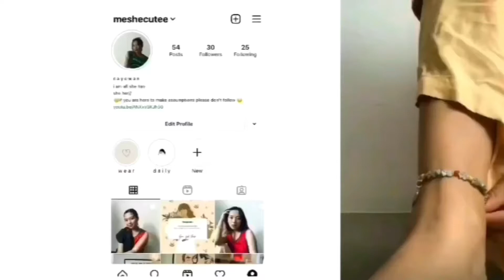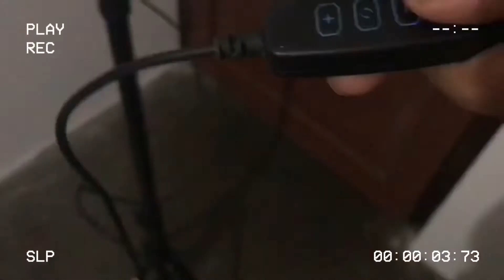Hello October: going swimming on a pond, unboxing📦